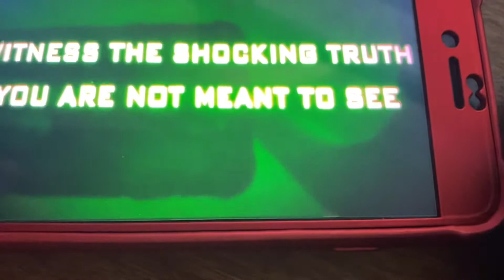QUARANTINE (2008) TEASER TRAILER